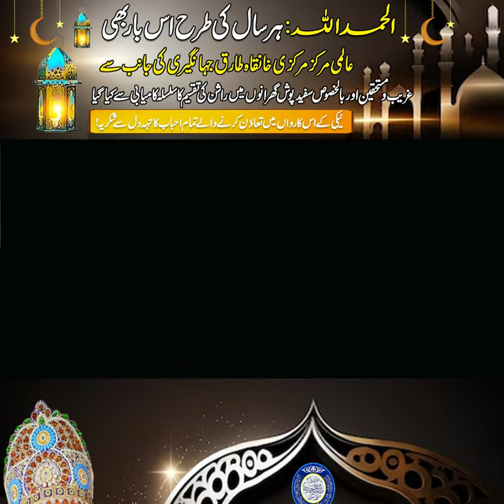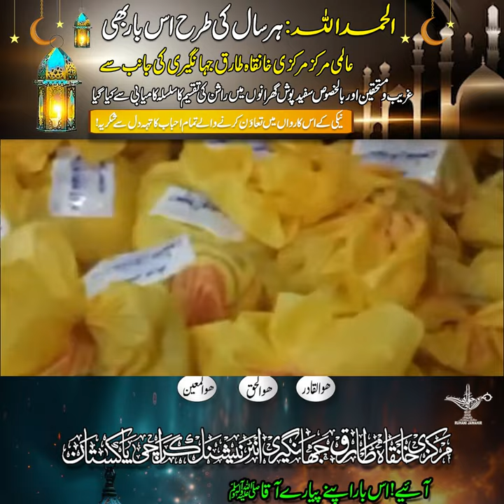Alhumduillah Almi Markaz Markazi Khanqa Tariq Jahangiri ki Janib se Mustehkin afrad me rashan taksim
👆 مرکزی خانقاہ طارق جہانگیری انٹرنیشنل نارتھ کراچی پاکستان
Karachi Location